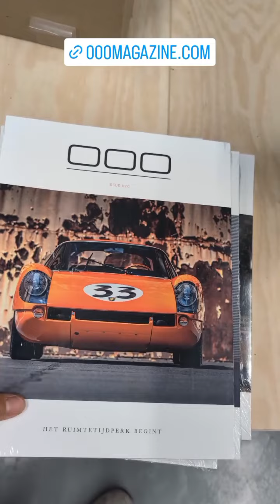Larry chen (Instagram stories от 10.10.24)